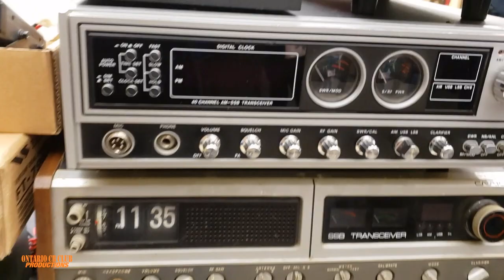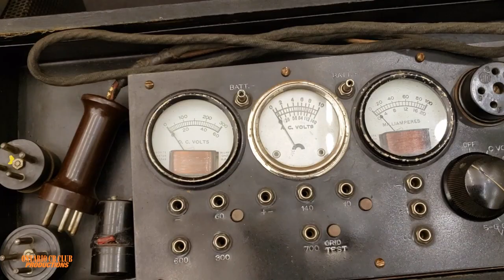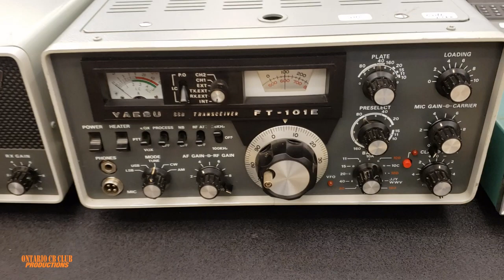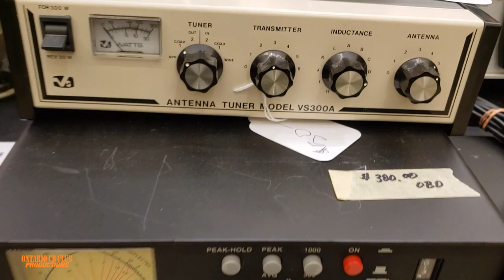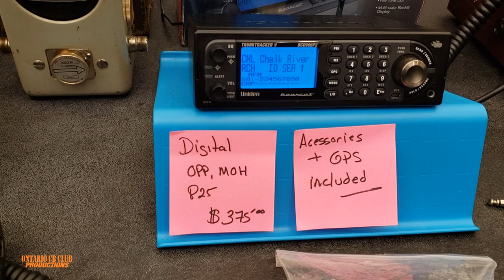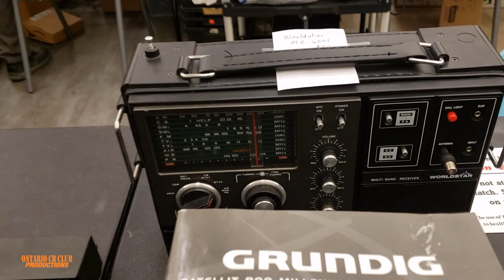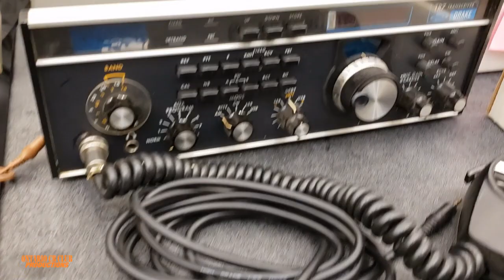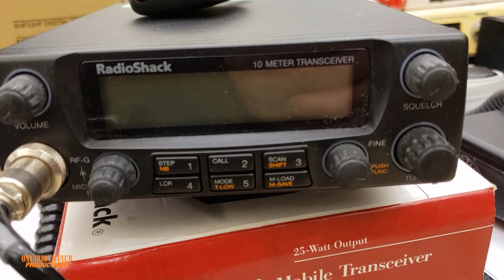2023 Durham Hamfest. In Pickering Ontario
We visited the 44th Annual Durham Hamfest in Pickering Ontario.